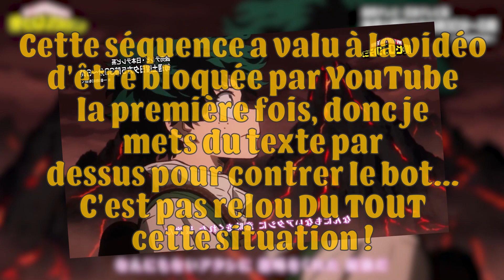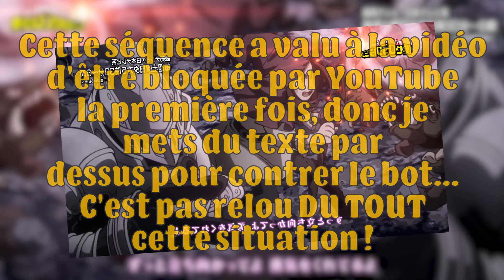My Hero Academia Team-Up Mission : un spin-off rigolo plein de bon fan-service !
Où quand un spin-off capture tellement parfaitement l'esprit de la série de base qu'il en devient presque impossible à distinguer l'un de l'autre !

Et oh hey, j'ai des nouveaux portraits de personnage :D